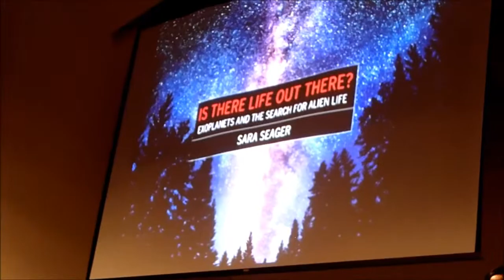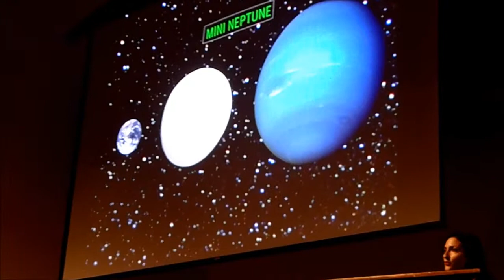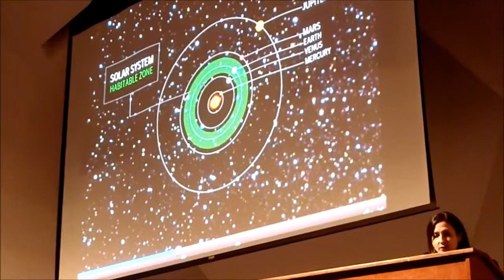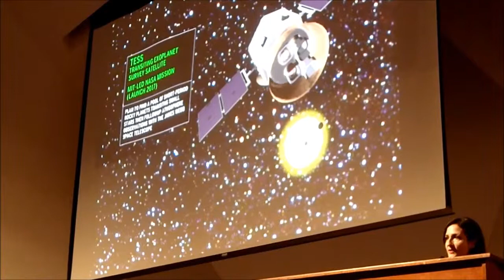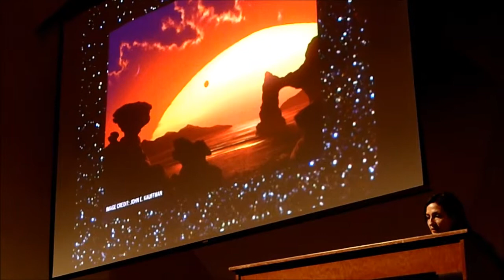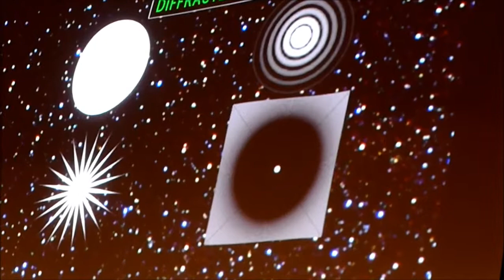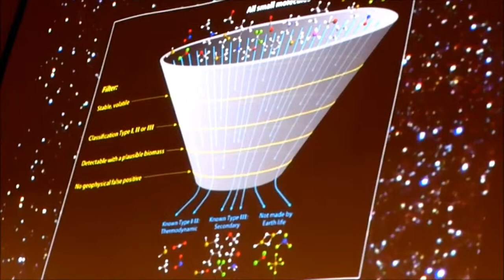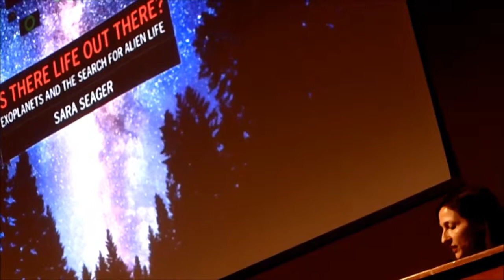Sara Seager, Exoplanets, the real search for alien life and the flower-shaped starshade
The National Academy of Science in Washington, DC, March 4, 2014.  the audio picks up in a minute